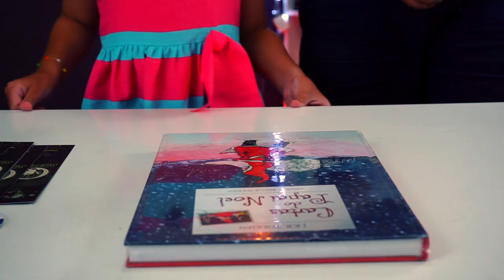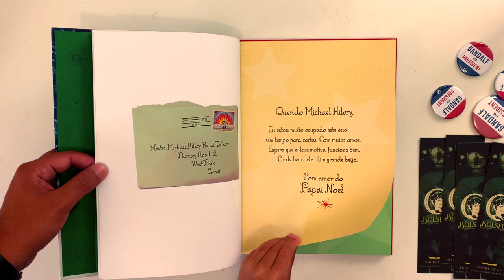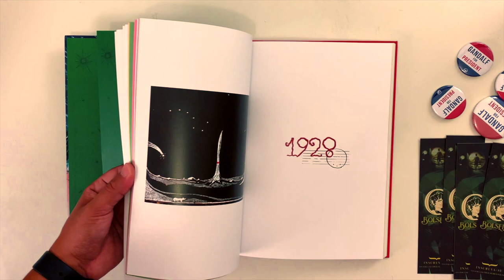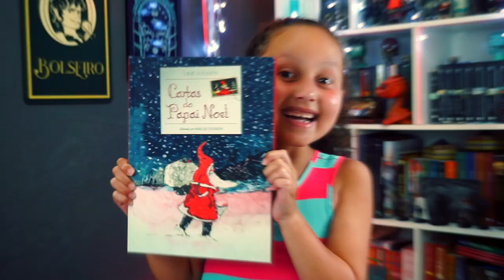UNBOXING // "Cartas do Papai Noel"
Confiram mais um Unboxing Surreal da Nova Edição do livro Cartas do Papai Noel, com a participação especial da minha filha Lorena.

Unboxing Sr. Boaventura
Sr. Boaventura